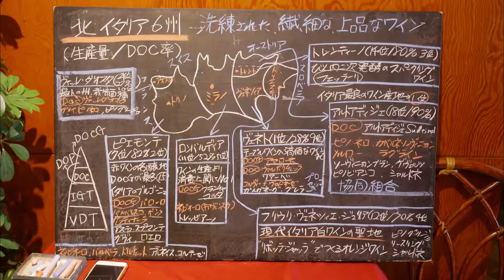ワインセミナーFor50th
松本市
セロニカワインセミナーご案内動画
ワイン大好き